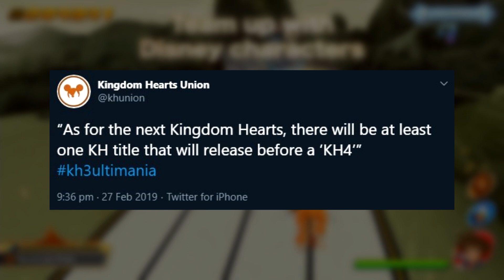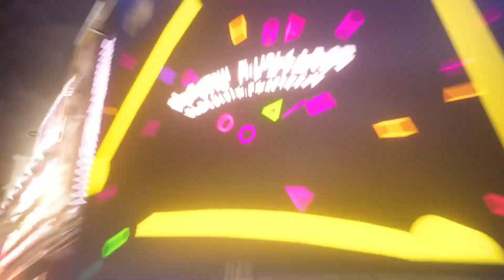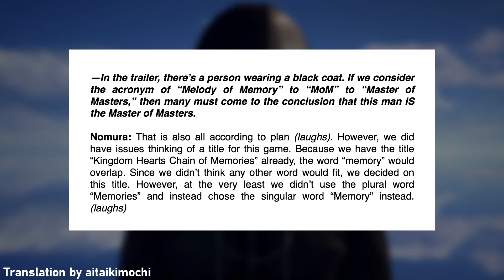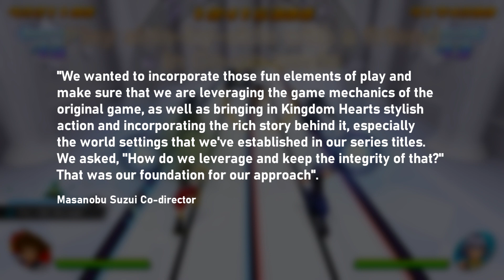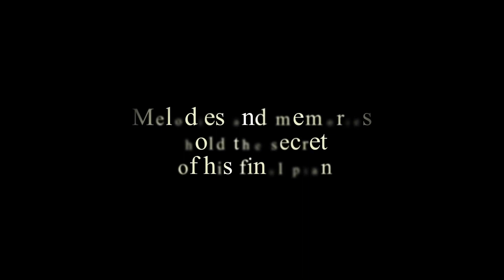Kingdom Hearts: Melody Of Memory NEW DETAILS - NO DLC - Next Game In The Works - KH 20th Anniversary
Along with extra details on Kingdom Hearts: Melody Of Memory, series director Tetsuya Nomura has confirmed that the next instalment is already in development. Whether or not the next game is Kingdom Hearts 4 is currently unknown. Nomura also mentions that Kingdom Hearts’ 20th anniversary announcements will surprise us.

In Kingdom Hearts 3’s Ultimania, it was stated by Tetsuya Nomura that we should at least expect one game before KH4. Perhaps we could get one more extra game before the next numbered title. There's also rumor of Frozen 2 appearing in the next Kingdom Hearts numbered title.

Director Nomura, co-director Sizui and producer of the Kingdom Hearts series Hazama, were interviewed and answered questions regarding the development of Melody Of Memory. Kairi will be narrating the story of this game. Unlock musical challenges and relive memories of the franchise.

MelodyOfMemory